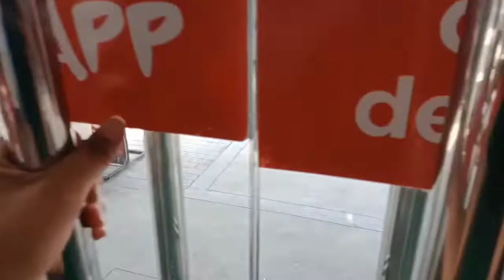Living alone in the philippines : A short vlog of my vacation